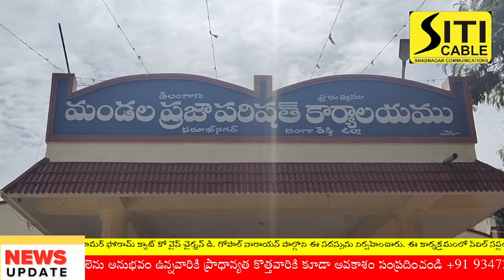తెలంగాణ వినియోగదారుల సంఘాల సమాఖ్య వారి ఆధ్వర్యంలో అంగన్వాడి టీచర్లకు ఆహార కల్తీలపై అవగాహన సదస్సు.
తెలంగాణ వినియోగదారుల సంఘాల సమాఖ్య వారి ఆధ్వర్యంలో అంగన్వాడీ సిడిపిఓ నాగమణి అధ్యక్షతన ఈరోజు స్థానిక ఎంపీడీవో ఆఫీసులో అంగన్వాడి టీచర్లకు ఆహార కల్తీలపై చైతన్య అవగాహన సదస్సును నిర్వహించారు. ముఖ్య అతిథిగా రాష్ట్ర కన్ జూమర్ ఫోరామ్ క్యాట్ కో వైస్ చైర్మన్ డి. గోపాల్ నారాయన్ పాల్గొని ఈ సదస్సును నిర్వహించారు. ఈ కార్యక్రమంలో సివిల్ సప్లయర్ వెంకటేష్ ప్రసాద్ పాల్గొని తను కూడా సూచనలను అంగన్వాడీ టీచర్లకు తెలియజేశారు.